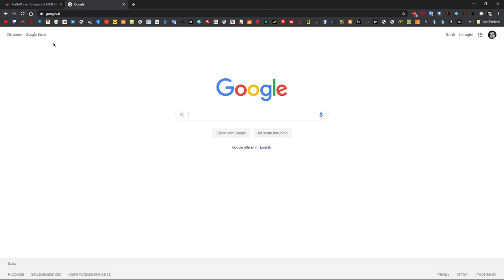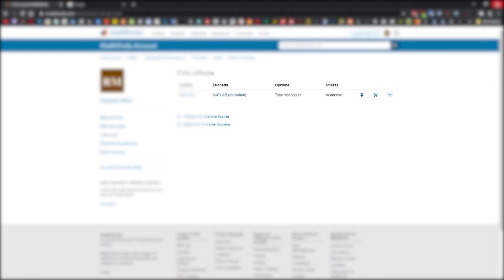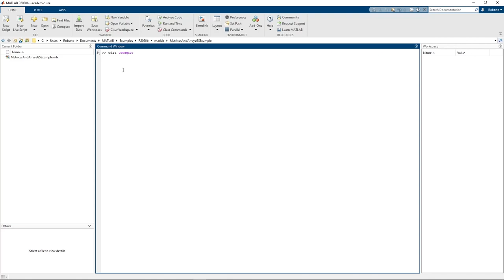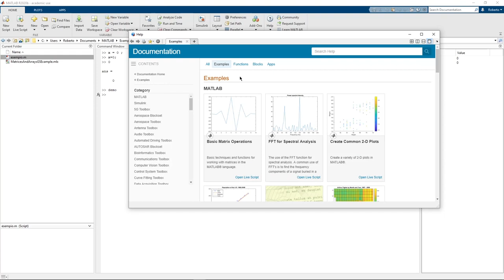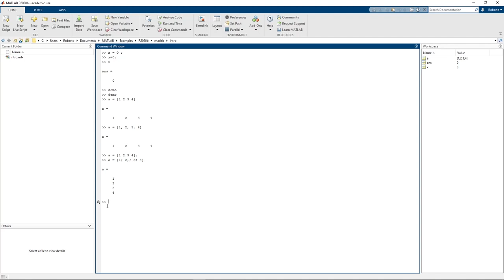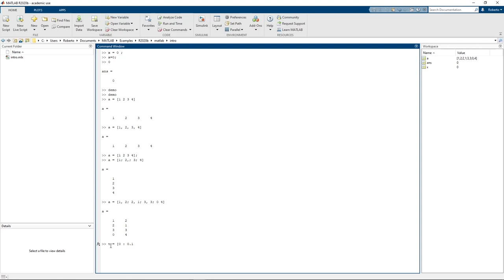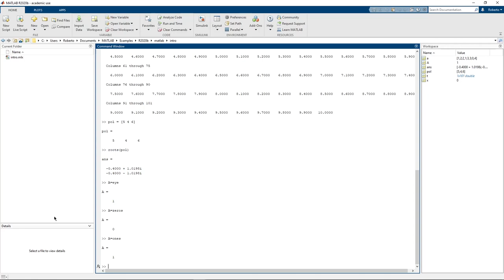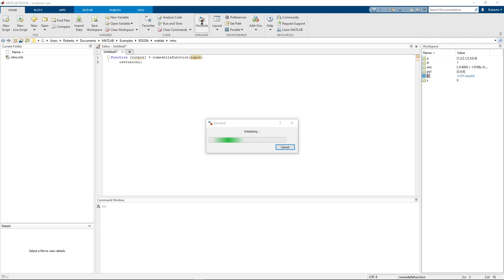Introduzione MATLAB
Video introduttivo al software MATLAB R2020b.